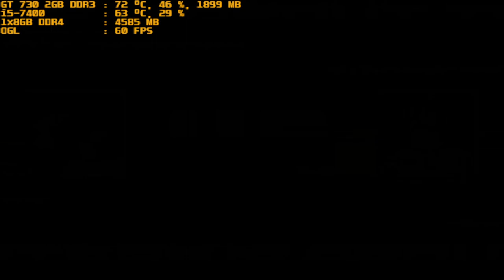mugen 1.1 red arena r akatsuki vs quionx